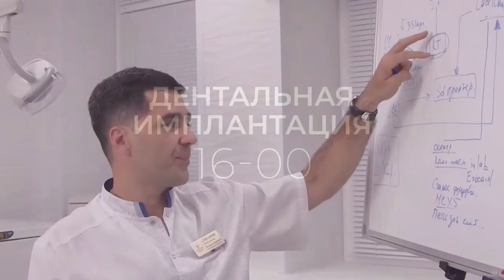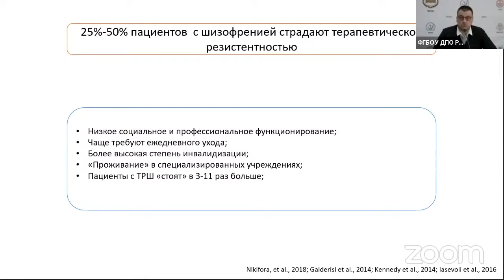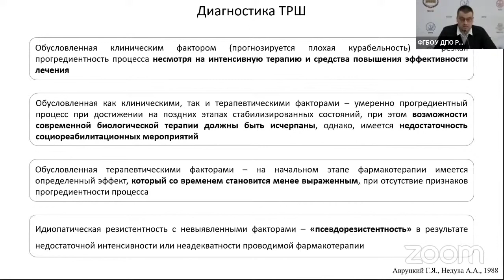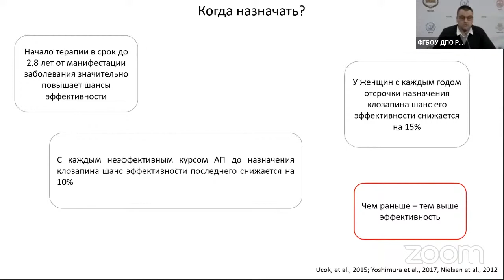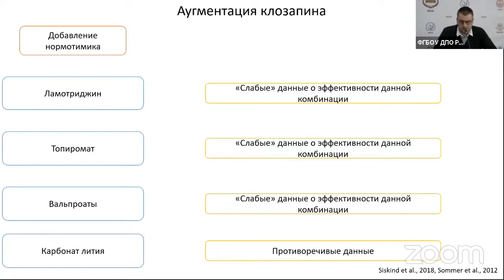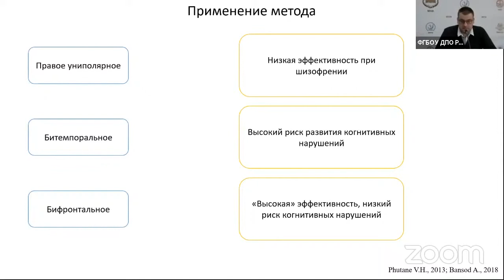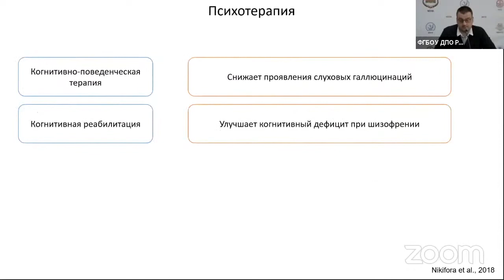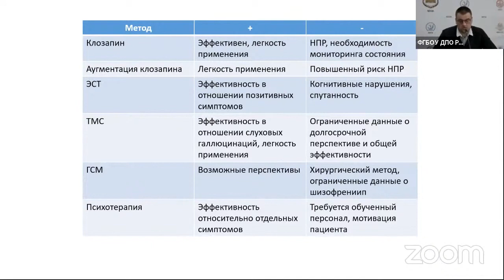13.11.2021 18:00 Терапевтическая резистентность при шизофрении: методы преодоления